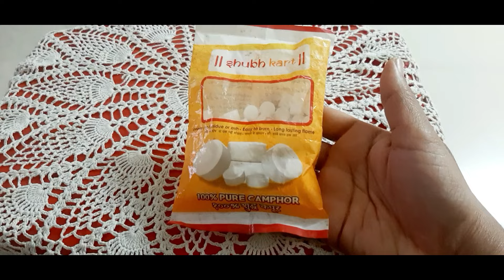how to get rid of mosquitoes in telugu|| how to prevent mosquito at home in telugu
Hey Guys.

This video is all about " how to get rid of mosquitoes in telugu|| how to prevent mosquito at home in telugu"

If you want to give me your valuable words about this " how to get rid of mosquitoes in telugu|| how to prevent mosquito at home in telugu| lifestyle simple tips " video please mention in the
comment section.

How to lose weight in telugutelugulanguage
How to lose weight in telugu without exercises
How to lose weightloss in telugu
How to lose weight fast in telugu for womans exercises
How to lose ties weight in telugu
intermittent fasting benifits in telugu
intermittent fasting results in telugu
intermittent fasting timings in telugu
intermittent fastingdiet in telugu
baruvu taggadaniki
baruvu taggadanikitips in telugu
baruvu taggadaniki chitkalu
baruvu taggadaniki em cheyyali
baruvu taggadaniki exercise
baruvu taggadam ela tips
baruvu taggalante
belly fat telugu
fasting telugu